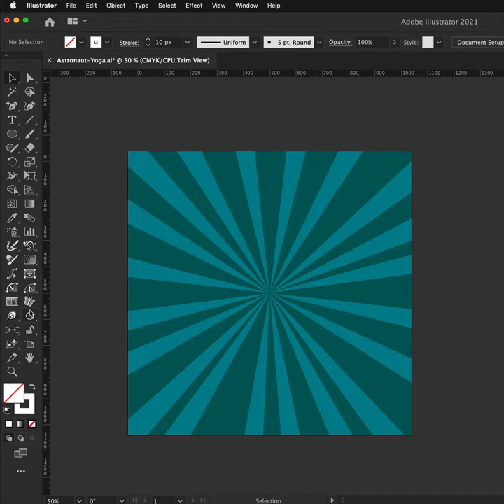How to create a comic book background with two plugins from Astute Graphics - Quick Tip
How to create a comic book background with two plugins from Astute Graphics.

For the pop art background:

➡️ Use the Circle by Points Tool to draw your circle to the size of the artboard

➡️ Select the Perpendicular Line Tool from the tool bar and drag out a path from your circle

➡️ Press A to repeat it along the segment, then A again to circle the whole path

➡️ Press R to randomise the Positioning

➡️ Increase the stroke width and change the width profile to be a wedge

➡️ Change the blending mode to overlay and decrease the opacity to 50%

For the halftone:

➡️ Draw another circle

➡️ Give it a radial gradient

➡️ Open Phantasm panel and select Halftones

➡️ Increase the DPI size to make bigger halftones and change the output colour

➡️ Change the blending mode to overlay and you’re done!

For more details about Astute Graphics’ plugins for Adobe Illustrator CC and our Annual Service Plan, please

We are a UK based, leading innovative experts in designing creative tools for vector designers that significantly save time, boost creativity and achieve refined results and we’ve been doing this since 2006.

We lead the way with cutting-edge design software — we bring back the fun to drawing whilst making it far easier to meet tight deadlines and make on the fly changes. We pride ourselves in helping you with any questions you may have, from the technical to the simple.

Astute Graphics is driven by its employees who demonstrate a passion for continuously enhancing your design workflow. We invest time in finding out what you really need and with our wealth of creativity and resourcefulness we are able to bring out a steady stream of releases each year based on that user feedback. In 2019 we made a decision to change to a more affordable subscription service with continued updates to all our products. We delivered a new Astute Manager to give you full control over your plugins and a new team licence management system for larger studios and corporates. We also introduced 4 brand new plugins into our suite over the last 12 months giving Illustrator more functionality to enable you to work faster, smarter and more creatively with our suite of 19 time saving tools.

Well established with an enviable reputation in our field, this has led to strong alliances with key partners such as Adobe, X-Pen and Wacom. Our tools are used by thousands of designers from all different walks of life, from individual freelancers to large corporations. We have deep values and ethics to conduct our business responsibly and fairly both with our valued clients and suppliers.

We are Astute Graphics and we’re all about vectors in illustrator! View our 100's of learning videos, webinars and how-to videos on our Youtube Channel. To download your FREE 7 day full trial, We also offer a 7 day money back guarantee!